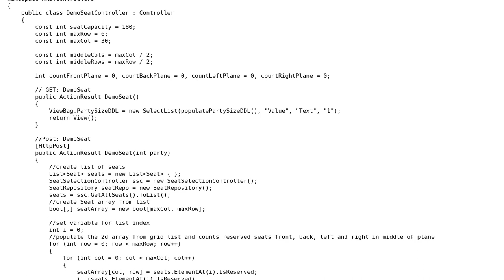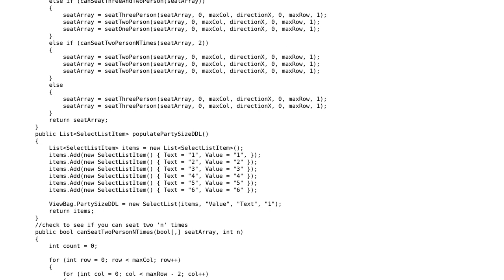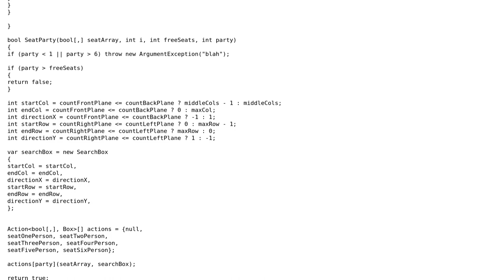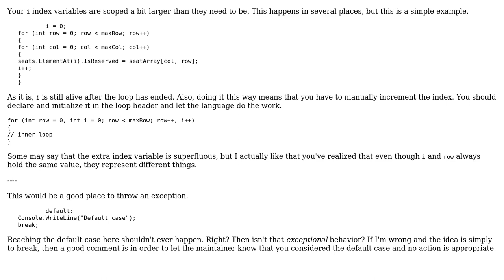Airline seating algorithm: how to seat a passenger in mirror image to previous allocated seat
With thanks & praise to God, and with thanks to the many people who have made this project possible! | Content (except music & images) licensed under CC BY-SA | Music | Images & others | With thanks to user RubberDuck user Jamal user David user abuzittin gillifirca and the Stack Exchange Network Trademarks are property of their respective owners. You are responsible for your own actions.